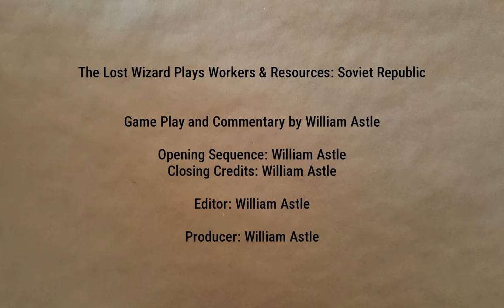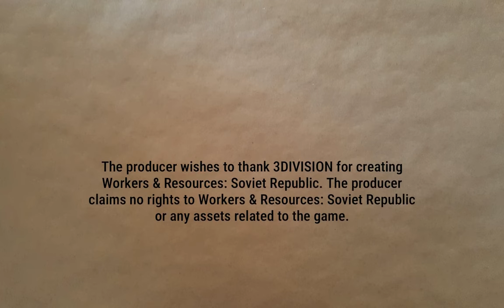People Are Needy | Lucky Corners 112 | Workers & Resources: Soviet Republic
There seems to be a problem with population decline. Wait, what do you mean the workers need water. And pollution is a problem? That can't be right.